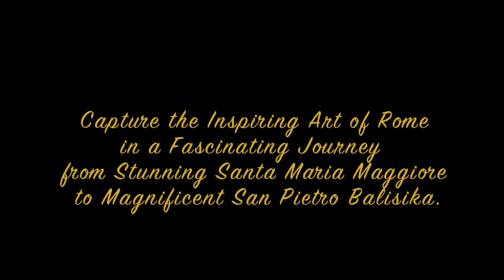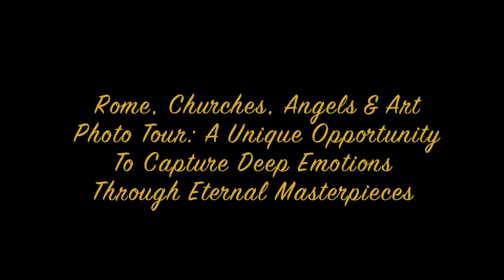Rome, Churches Angels and Art Photo Tour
This video shows how Rome is not made only of ancient ruins, gorgeous squares and charming streets, but also by domes, angels, frescos, amazing paintings, breathtaking naves. Booking the Romephotofuntours' "Churches, Angels and Art", tourists and residents will discover that along the last twelve centuries many Popes contributed to make Rome the astonishing city it is now, by building hundreds of wonderful and richly adorned churches. Those churches, outstanding architectural marvels, were then beautified with masterpieces from Caravaggio, Domenichino, Perugino and many others, with sculptures by Bernini, Michelangelo, Canova, and with frescos to take your breath away.  The Churches, Angels and Art tour is designed to take you to at least five amazing churches where you will learn how to take memorable photos of authentic masterworks of Renaissance and Baroque artists.